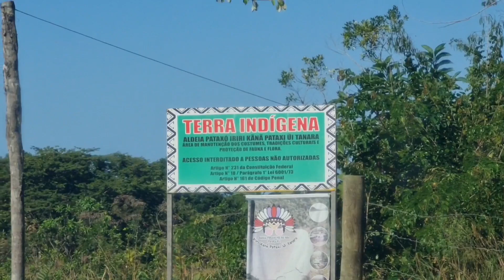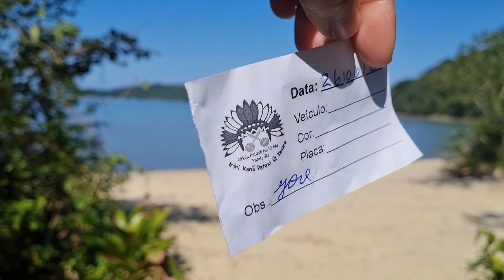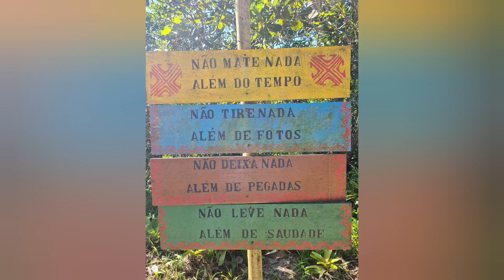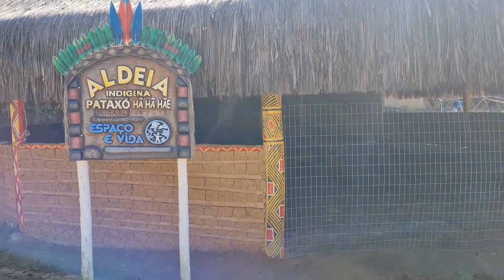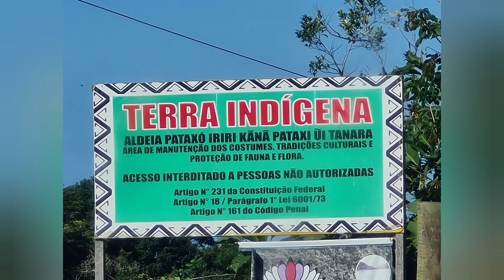Aldeia Pataxó Iriri in Rio de Janeiro, near Paraty